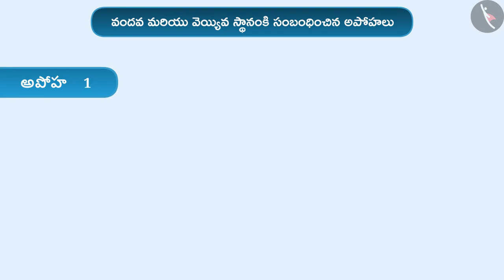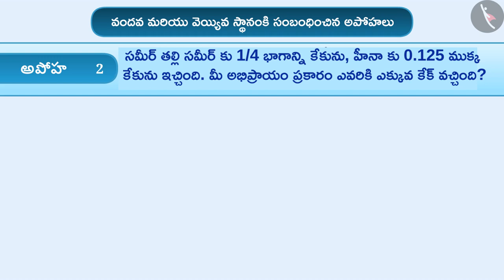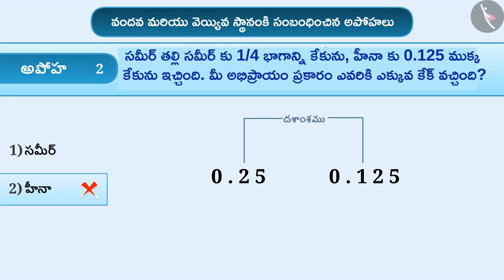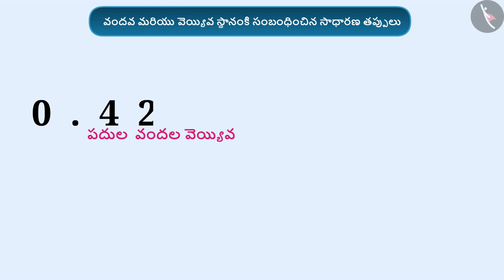శతాంశం మరియు వెయ్యివ స్థానం|Part 5/6|Hundredths and Thousandths|Telugu|Class 6